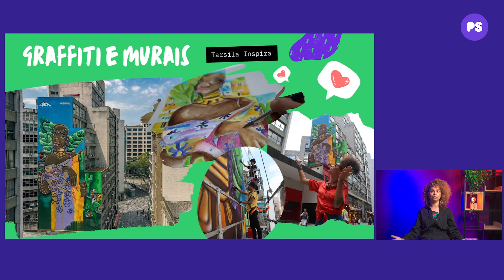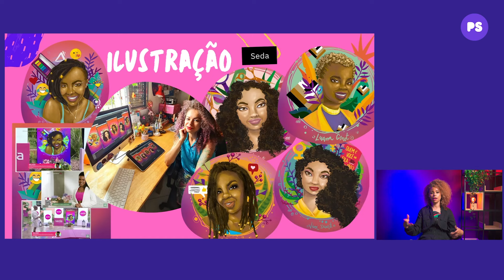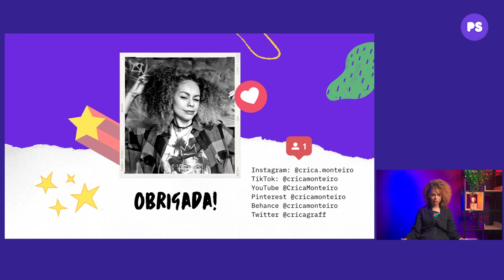Sharp Talk - A Jornada de Crica Monteiro no Universo do Graffiti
Liberte sua criatividade com a Sharp Talk exclusiva da talentosa @crica.monteiro no Pixel Show!

Crica Monteiro, com sua ousadia e paixão pelo graffiti, nos presenteia com insights inspiradores sobre sua arte e experiências de vida que moldaram sua jornada criativa.

Disponível para você completo também na plataforma Pixel Show! Acesse já

"Atividade REC Brasil - Pixel Show", conforme TERMO DE FOMENTO - Processo 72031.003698/2022-82 - Proposta da Plataforma +Brasil: 4488/2022.